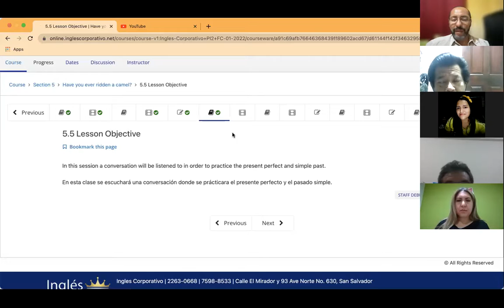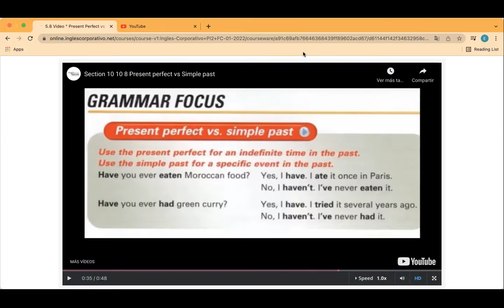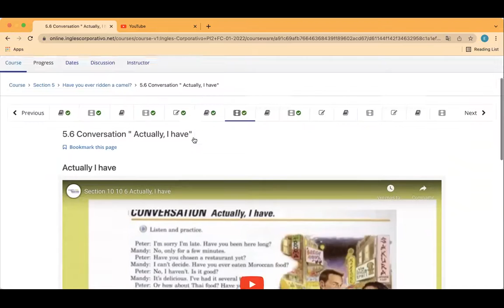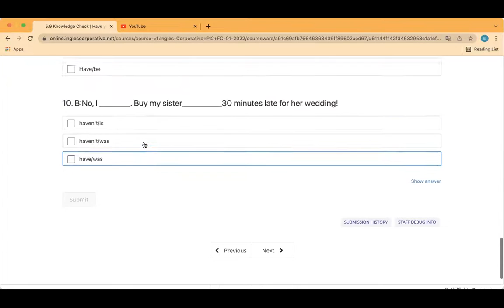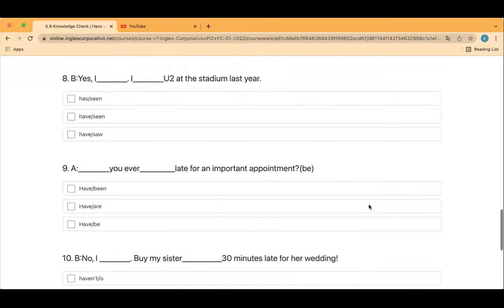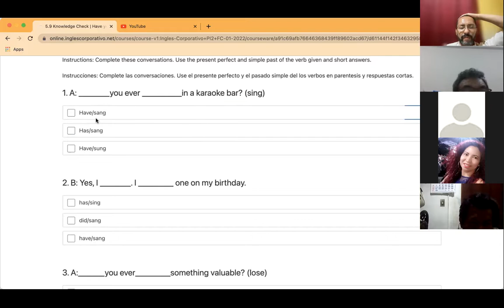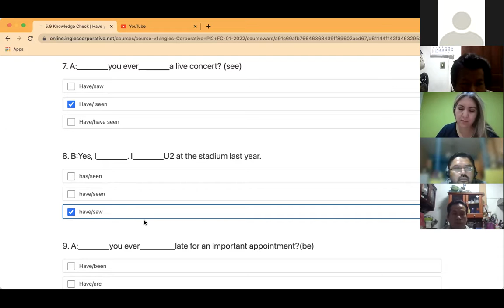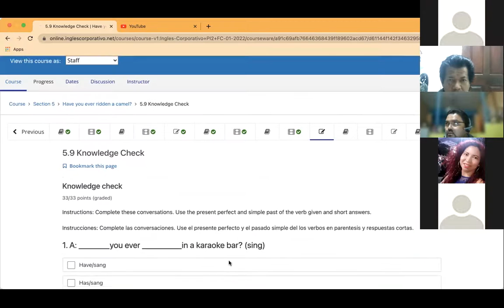Ingles Corporativo- Day 11 Present Perfect VS Simple Past